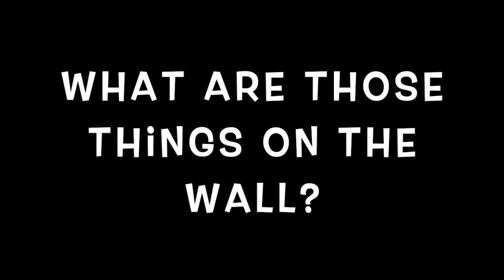Questions about Reopening?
Here are some answers to questions you may have about reopening worship.